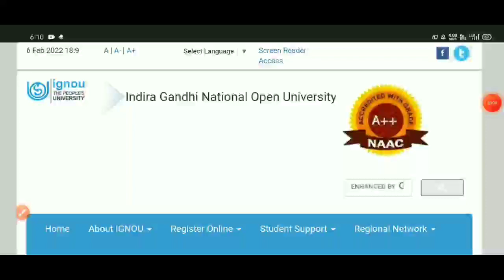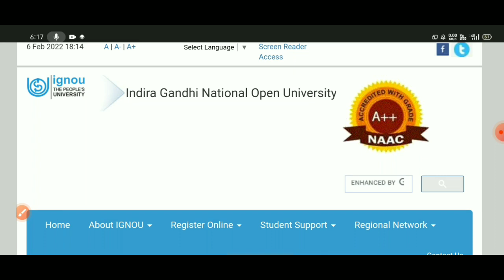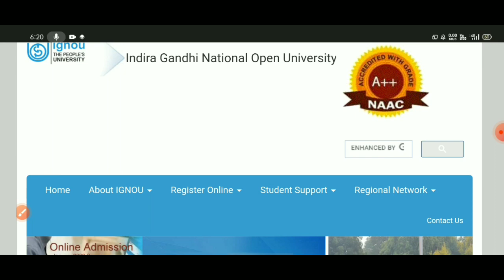IGNOU Exam Update | IGNOU Exam 2022 | Exam होंगे या नहीं | IGNOU January Exam Date sheet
IGNOU January Exam update
IGNOU exam 2022
exam honge ya nhi.
IGNOU January Exam date sheet
IGNOU exam
kisko promotion milegi
assignment kab se submit hogi
exam form fillup IGNOU
IGNOU exam notification
IGNOU class
IGNOU notification
IGNOU
Complete Clarification About IGNOU exam
IGNOU Ignou
IGNOU suggestion questions
IGNOU important question